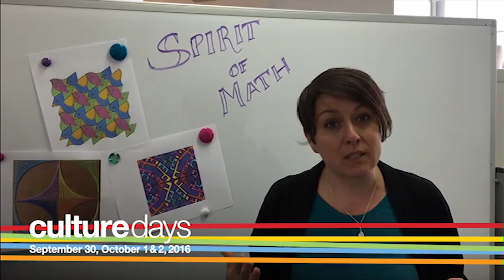CD2016 Symmetry Art (Vancouver, BC)